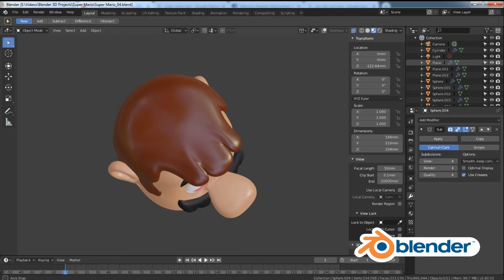Fan Art - Super Mario!